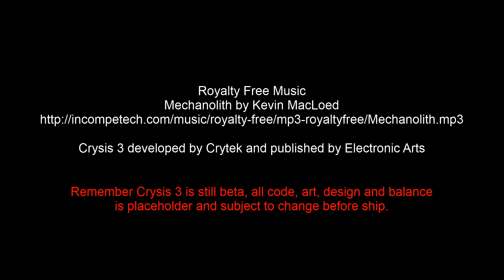Crysis 3 (Open Beta) Hunter, Airport (IDprofile)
Crysis 3 Open Beta multiplayer online gameplay.
Gamemode: Hunter
Map: Airport
Player: IDprofile

I really suck with a bow. Not enough practice.

Sorry I turned down all the game's graphics for recording and multiplayer.